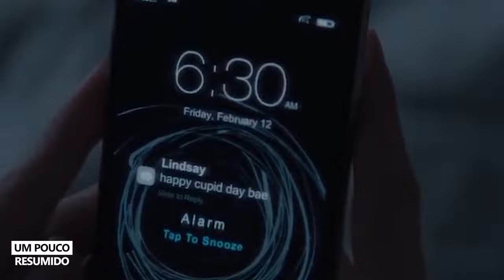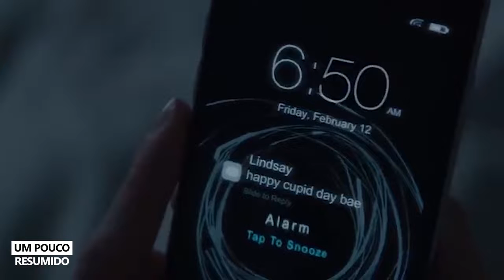MULHER REVIVE O DIA DA SUA MORTE TODOS OS DIAS BEFORE I FALL RESUMO EM 7 MINUTOS RECAP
O canal "Um pouco resumido" facilita para você a forma de assistir novos filmes, muitas vezes "escondidos" para fazer com que mais pessoas conheçam esses filmes e como uma forma de divulgação. Este resumo é explicado do meu ponto de vista e para essa explicação, usamos partes das cenas dos filmes para melhor compreensão.